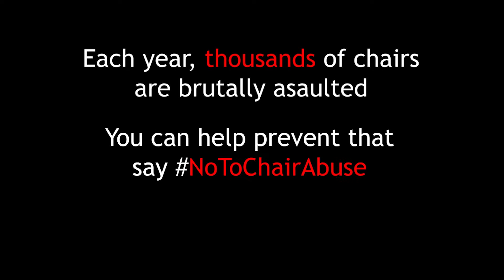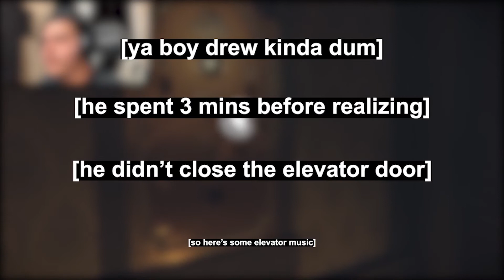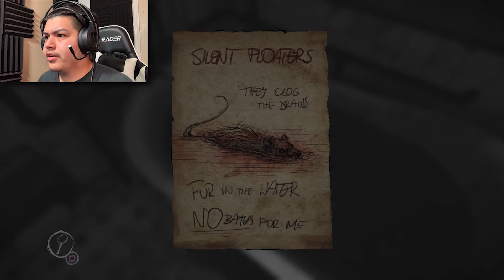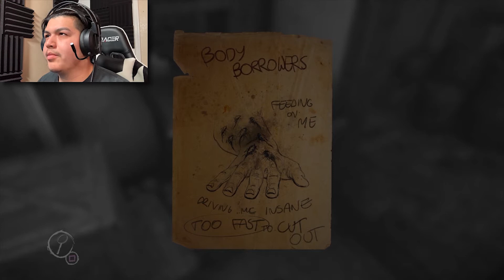Ted Bundy?! ANYBODY SEEING THE SIMILARITIES?! | Layers Of Fear #5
WELCOME TO THE LATENIGHTCREWW !!!
     -COME AND CHILL WITH US-